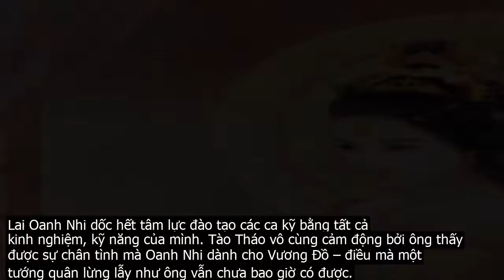“Bật mí” về hồng nhan tri kỷ của Tào Tháo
Mỹ nhân mà Tào Tháo xem như hồng nhan tri kỷ của đời mình… cuối cùng có kết cục bi thảm.Tào Tháo được mệnh danh là gian hùng không thiếu gì cung tần mỹ nữ. Theo truyền thuyết, ngoài Đinh phu nhân – người vợ thuở kết tóc se tơ và hai mỹ nhân xinh đẹp nhất thời ấy là Đại Kiều, Tiểu Kiều – Tào Tháo còn có một mỹ nhân hồng nhan tri kỷ là một ca kỹ tài sắc vẹn toàn ở đất Lạc Dương tên là Lai Oanh Nhi.Lai Oanh Nhi vốn là một ca kỹ tài sắc, có giọng hát và tài ca vũ khiến bao văn nhân quân tử mê muội. Tào Tháo nghe tiếng Oanh Nhi bèn cải trang đến để nghe nàng hát và say mê ngay khi nhìn thấy nàng.Sau biến cố Đổng Trác phóng hỏa đốt Lạc Dương, Lai Oanh Nhi rơi vào cảnh bơ vơ, và Tào Tháo đã ra tay giúp đỡ nàng trong hoàn cảnh ấy. Từ đó giai nhân đã rong ruổi theo Tào Tháo nhiều lần đi chinh phạt, nay đây mai đó, lấy tiếng hát xoa dịu sự cô đơn cho Tào Tháo gian hùng.Chính Tào Tháo cũng xem Lai Oanh Nhi như một hồng nhan tri kỷ hiếm gặp.Nhưng Lai Oanh Nhi lại vượt qua sợ hãi kẻ gian hùng như Tào Tháo và để ý đến một thị vệ tên là Vương Đồ trong phủ của Tào Tháo. Họ trở thành tình nhân quấn quít bên nhau.Vì quá say mê trong men tình, Vương Đồ đã quên mất nhiệm vụ thám thính thực hư lẫn nơi tích trữ lương thực của địch mà Tào Tháo giao phó nên đã bị xử tội chém đầu.Lai Oanh Nhi không cam lòng để người tình chết, nàng quỳ trước mặt Tào Tháo xin tha tội chết cho Vương Đồ. Dù rất tức giận, nhưng một Tào Tháo gian hùng cũng động lòng thương, mở đường ra cho nàng một con đường sống nên ra điều kiện  Trong vòng một tháng, Oanh Nhi phải huấn luyện được nhóm ca vũ có đủ tài nghệ như nàng rồi sau đó muốn chết cũng chưa muộn.Lai Oanh Nhi dốc hết tâm lực đào tạo các ca kỹ bằng tất cả kinh nghiệm, kỹ năng của mình. Tào Tháo vô cùng cảm động bởi ông thấy được sự chân tình mà Oanh Nhi dành cho Vương Đồ – điều mà một tướng quân lừng lẫy như ông vẫn chưa bao giờ có được.Sau này, Tào Tháo có ý tha tội chết cho Oanh Nhi và Vương Đồ với mong muốn để họ được sống bên nhau. Nhưng khi Oanh Nhi đã được thả ra, Vương Đồ ở trong lao phủ đã thú nhận với Tào Tháo rằng, hắn chỉ xem Oanh Nhi như là một cuộc vui thoáng qua chứ chẳng hề yêu đương. Quá tức giận với gã họ Sở, nhưng vì đã trót hứa tha tội chết cho Vương Đồ nên Tào Tháo đành phải đuổi Vương Đồ ra khỏi phủ chứ không giết.Một Tào Tháo gian hùng cũng phải rớt nước mắt vì một hồng nhan tri kỷ. Ảnh minh họa.Dù rất phẫn nộ thay cho Oanh Nhi, nhưng Tào Tháo vẫn không đem hết sự tình kể lại cho nàng. Sau khi Lai Oanh Nhi bỏ đi, Tào Tháo đã buồn bã đến mức không cầm được nước mắt.Chuyện hồng nhan tri kỷ Lai Oanh Nhi của Tào Tháo sau này được bàn tán nhiều, hầu hết cho rằng ngoài vẻ mưu mô, gian xảo, Tào Tháo vẫn là một anh hùng cô độc và sống tình cảm. Lẽ ra với quyền lực và tính cách gian ác Tào Tháo đã đem đến Lai Oanh Nhi một hình phạt tàn khốc nhất. Nhưng mỹ nhân – hồng nhan tri kỷ Lai Oanh Nhi vẫn được ông ưu ái tha tội chết, thậm chí còn muốn nàng ở lại trong phủ để xoa dịu nỗi cô đơn của mình.Lai Oanh Nhi được Tào Tháo xem là hồng nhan tri kỷ, nhưng nàng lại đem lòng yêu người khác. Cuối đời, hồng nhan tri kỷ mà Tào Tháo yêu mến có kết thúc không tốt đẹp nên đã để lại cho Tào Tháo một nỗi day dứt khôn nguôi.